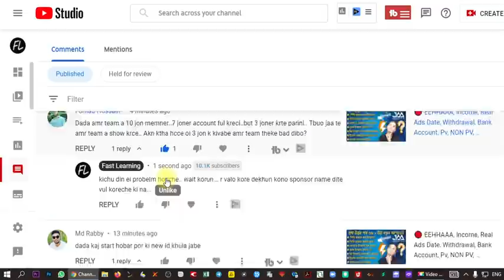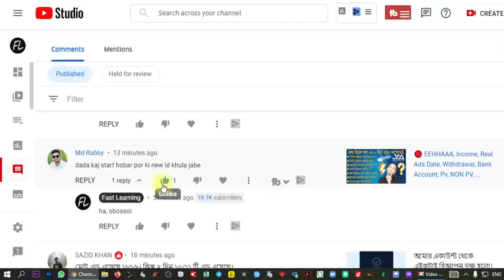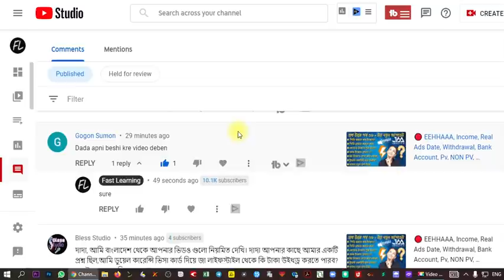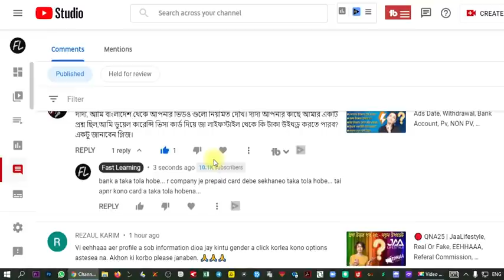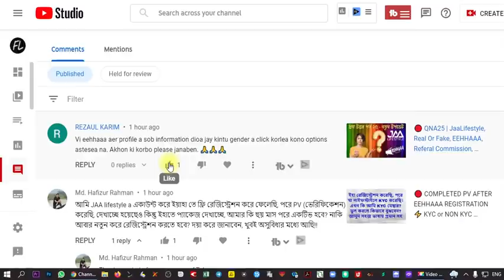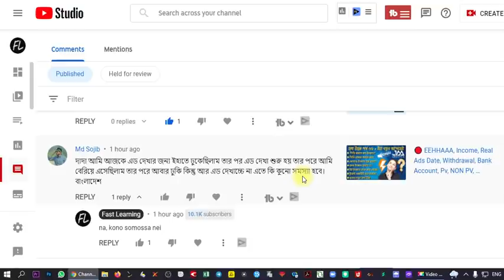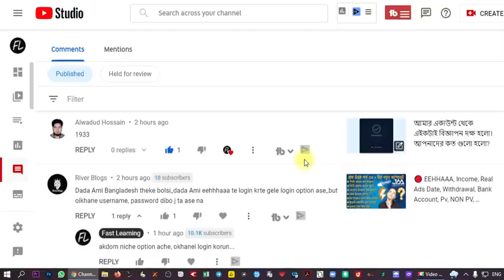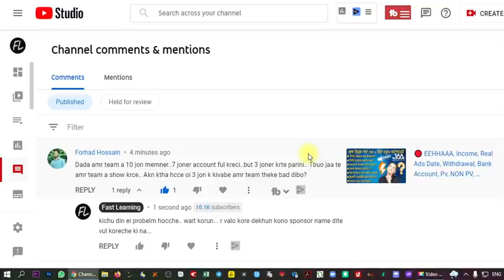🔴 EEHHAAA, JAA LIFESTYLE, PV, NON PV, EMAIL VERIFICATION, REGISTRATION, 6 Months Wait, Ads, Login 👇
♦️ ইনকাম কবে শুরু হবে ভেবে পাইনা
♦️ ডুয়াল কারেন্সী ভিসা কার্ড এ টাকা তোলা
♦️ ক্রিপ্টো বোনাস কিভাবে ব্যবহার করবো?
♦️ আমার টিমে মেম্বার যোগ হচ্ছেনা কেনো?
♦️ ইনকাম শুরু হলে পিভি করা যাবে?
♦️ বিজ্ঞাপন এত কম আসছে কেনো?
♦️ আমার লগইন হচ্ছেনা কি করবো?
♦️ ইহাতে জেন্ডার এ ক্লিক করলে হচ্ছেনা!
♦️ ইহার পরে পিভি করলে ৬ মাস পর হবে?
♦️ রিয়েল পিভি মেম্বার করা কি ভাবে হবে?
♦️ ইমেইল ভেরিফাই করা কি খুব দরকার?.